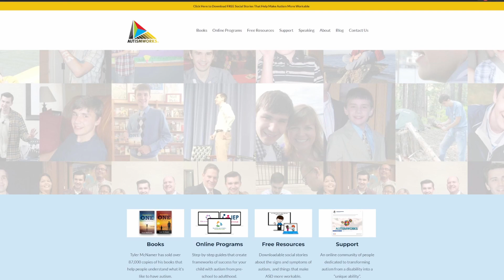How to Help Individuals with Autism in Daily Life - Tyler McNamer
Tyler talks about how to best help some with autism in daily life, eespecially social interactions.

Music: “Bake A Pie” by Lukrembo on Free To Use

// WHO WE ARE: Best Selling author, motivational speaker, and founder of Autismworks, Tyler McNamer welcomes you to his YouTube channel.

Tyler McNamer was diagnosed with Autism at the age of 2. Tyler was nonverbal until 6 years old and didn't speak in full sentences until 12. Tyler wrote his first book at 17 which became a best seller called Population One: Autism, Adversity, and the Will to Succeed.

Tyler McNamer creates a whole new conversation about what it means to have autism. Founding Autismworks is meant to be the catalyst for change by transforming disability into unique ability and enhancing the lives of people with autism, and those who love them, through online education, celebration, inspiration, diversity, and inclusion.